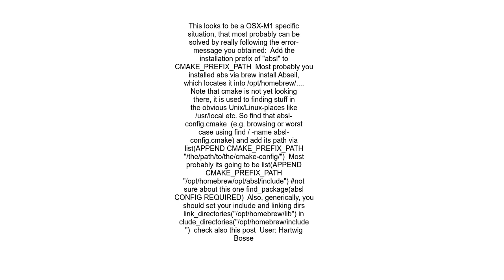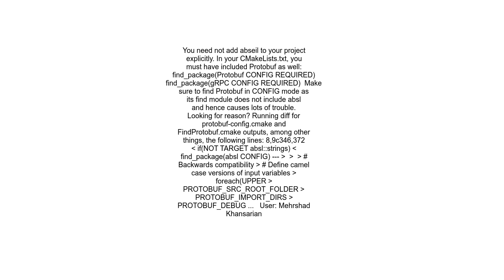CMake Unable to find gRPC library on macOS